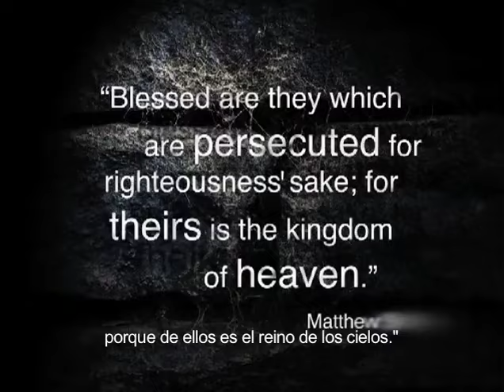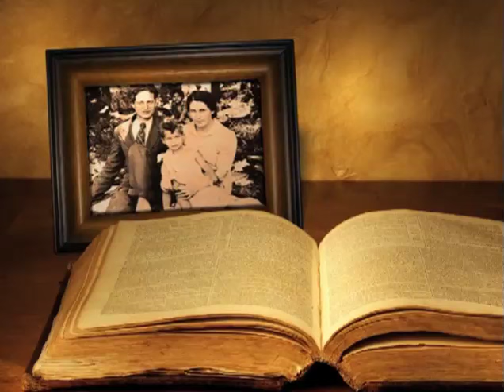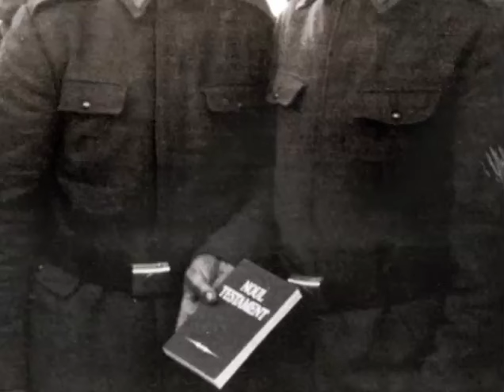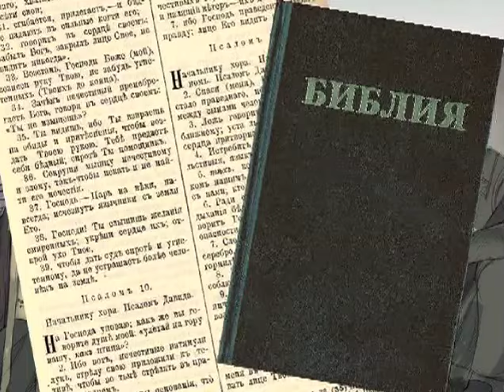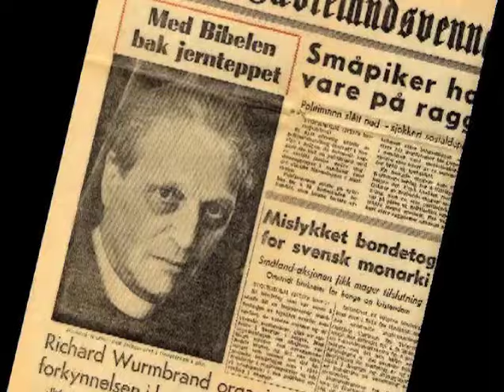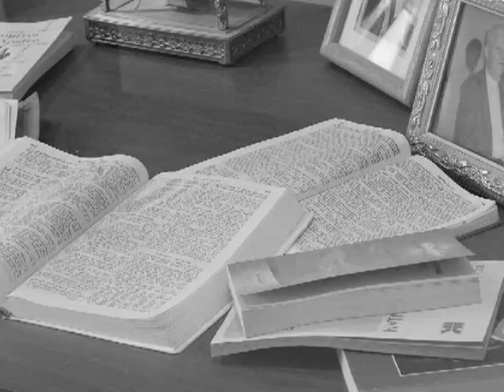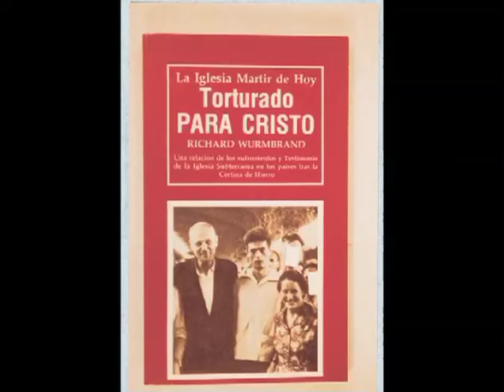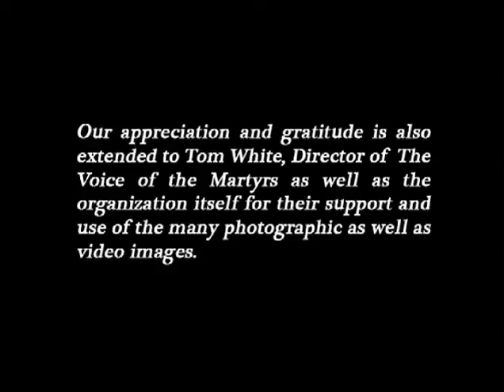Richard y Sabina Wurmbrand -Documental- | Película Cristiana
🔴Sinopsis: Antes de que cayera el comunismo en Europa del Este, los cristianos a menudo eran arrestados y recluidos en prisiones o campos de trabajo donde los comunistas hacían todo lo posible para quebrantar su fe. Esta es la historia de una familia cuya fe perduró.